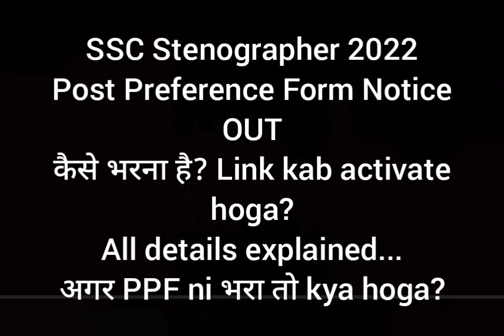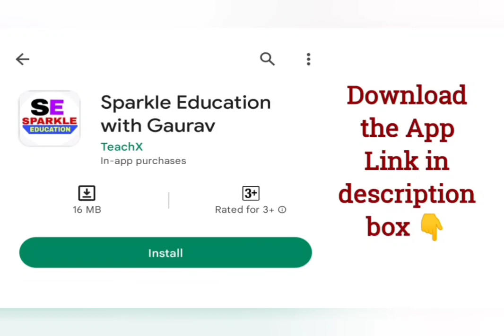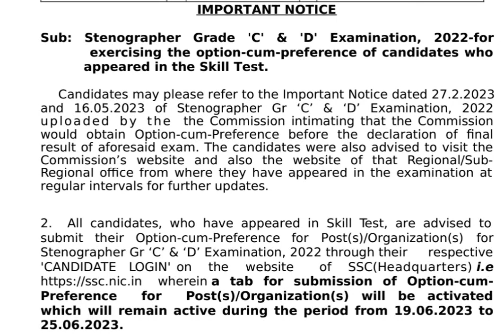SSC Steno 2022- Post Preference Form OUT- Link kab activate hoga? Kaise भरना है?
Kindly fill this form & share your details for the Prediction of Cut-off.